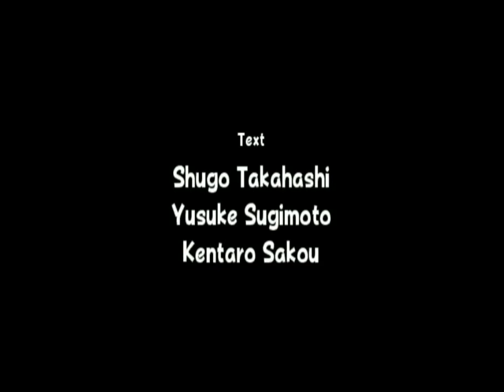Bringing The Thunder - Mario Power Tennis Episode 32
Mario and Peach vie for the Thunder Cup Doubles Championship, the last one Mario has to attain to have held them all in singles and doubles competition! If you liked this video and wanna see more Mario Power Tennis, hit the link below, and if ya haven't done it yet, subscribe so I can make y'all more videos and as always keep it Charming!